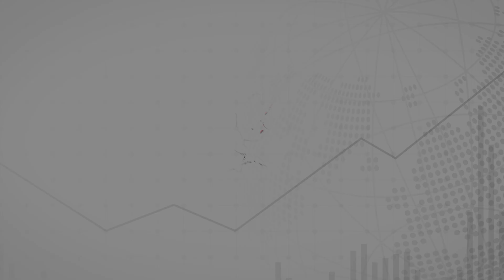Revolutionizing India's Tax System – AI | Data Analytics | Digitization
In this video, Mr Rohinton Sidhwa, Partner, Deloitte India, discusses the potential of Artificial intelligence, data analytics and digitisation to further transform India's tax system
Join us for an interesting conversation that explores innovative technological interventions in tax administration and provides a thoughtful assessment of game-changing developments. Consider how simple it will be to conduct business and welcome the advancements in tax technology. To picture how technology will fundamentally alter the tax industry.